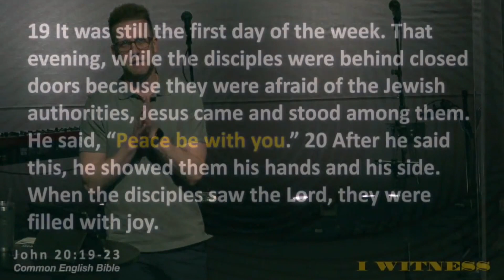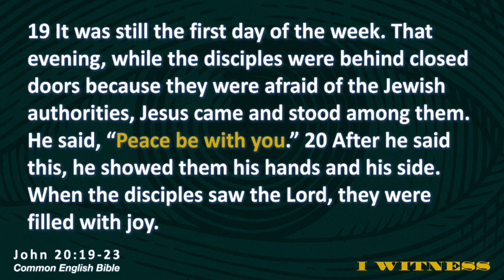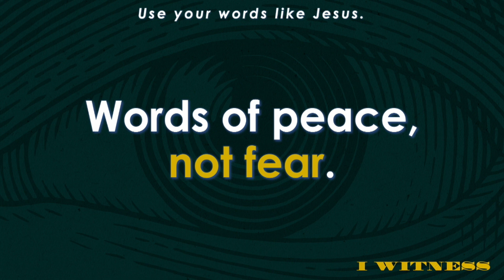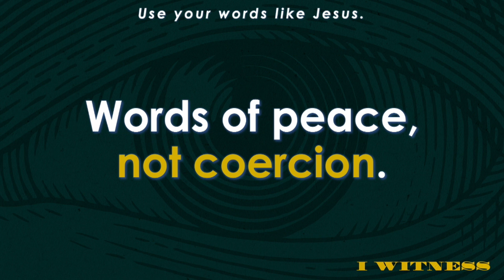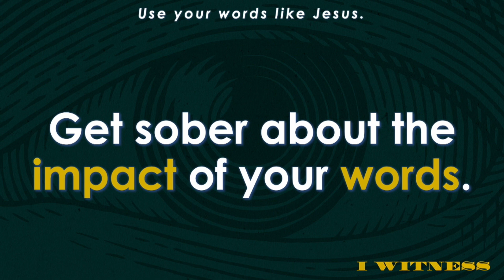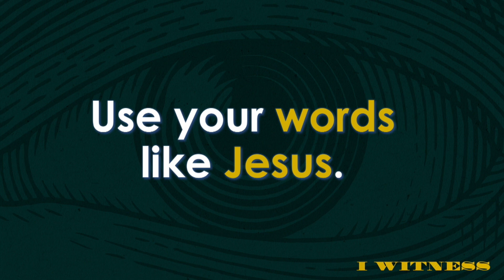I Witness #1 - Words of Peace (Kurt Willems)